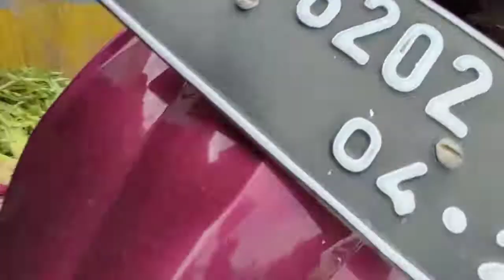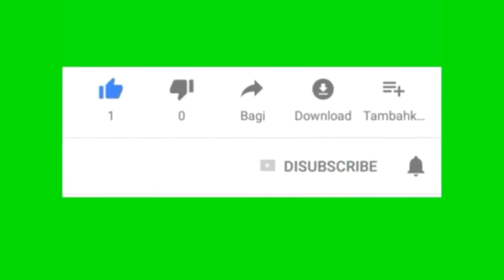tukang beca dan tukang sapu.tukang parkir bersatu..!!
parkiran
parkir mobil
parkiran mobil
parkir paralel
parkir sepeda
parkiran mobil minimalis
parkiran motor
parkiran sepeda
parkir motor
parkir valet
parkir adalah
parkir bebas di monopoli
parkir pesawat
parkir artinya
parkir area
parkir apartemen
parkir atau parkir
parkit australia
parkir abu bakar ali
parkir area berkah
tempat parkir a
zona a parkiranje
parkir bus
parkir bahasa inggrisnya
parkir bahasa arabnya
parkir basement
parkir bawah tanah
parkir bahasa inggris
parkir bebas monopoli
parkir b ing
b arab parkir
b inggrisnya dilarang parkir
zagrad b parkiranje
parkir cintamu
parkir candi borobudur
parkir cashless
parkir cfd jakarta
parkir cp
parkir center pontianak
parkir central park
parkir disabilitas
parkir dalam bahasa inggris
parkir difabel
parkir di bahu jalan
parkir di mall
parkir disini
parkir depan rumah
parkir dalam bahasa arab
d parkiran
mobil diparkir
parkir elektronik
parkir e money
parkir erek erek
parkir excavator yang benar
parkir emporium pluit
parkir everyday smart hotel malang
parkir elektronik makassar
parkir erasmus huis
e parkir tarakan
e parkir surabaya
e parkir reska
e parkir adalah
e parkir bandung
e parkir sidoarjo
e parkirna karta
parkir e money pvj
parkir fashion
parkir fashion bromo
parkir fashion terdekat
parkir fave hotel pgc
parkir fashion j city
parkir fashion medan helvetia kota medan sumatera utara
parkir fashion marelan
parkir fx sudirman buka jam berapa
parkir f
parkir gratis
parkir gbk
parkir gate
parkir grab
parkir gopay
parkir grabfood
parkir green pramuka
parkir grand indonesia
parkir g card
g tribe jogo parkiran
parkir hotel
parkir hidrolik
parkir helipad karawaci
parkir hall c jiexpo
parkir hartono mall jogja
parkir hall c jiexpo kemayoran
parkir heha sky view
parkir halim perdana kusuma
parkir g taman safari indonesia prigen pasuruan jatim pasuruan jawa timur
parkir indomaret
parkir inap bandara yia
parkir inap terminal 3
parkir inap pelabuhan merak
parkir ilegal
parkir inap motor anisa kota yogyakarta daerah istimewa yogyakarta
parkir inap jakarta
parkir inap stasiun gambir
parkiran i bicikli raj
parkiraj i bicikliraj 2020
parkiranje i zaustavljanje
parkiraj i bicikliraj 2019
parkiraj i vozi
parkiraj i vozi se
parkiraj i bicikliranje
parkiraj i bicikliraj ada
parkir jet pribadi
parkir jogja
parkir jogging gbk
parkir jogjatronik
parkir juanda
parkir juanda surabaya
parkir java mall
parkir joyoboyo
parkir j-walk
parkir khusus
parkir khusus tamu
parkir kbbi
parkir kapal
parkir khusus sepeda
parkir khusus motor 250cc
parkir khusus disabilitas
parkir khusus lexus
parkir k link tower
parkir liar
parkir lama rem tangan
parkir liar adalah
parkir lucu
parkir lantai
parkir logo
parkir liar indomaret
parkir lexus
parkiranje l tablice
parkiranje l
parkir mundur
parkir mobil brain out
parkir mobil bahasa arabnya
parkir mobil paralel
parkir mobil matic
parkir motor pim
parkir m bloc
parkir m bloc space
parkiran m bloc
parkiran m bloc space
parkir m bloc dimana
m bloc parkir mobil
m bloc space parkir dimana
tempat parkir m bloc
parkir ngabean
parkir netral mobil matic
parkir nginap di bandara
parkir ngabean yogyakarta
parkir nginap di bandara soekarno hatta
parkir netral hrv
parkir netral hrv matic
parkir non tunai
no parkir
parkir otomatis
parkir online
parkir on street
parkir otomatis mobil
parkir ovo
parkir otomatis mobil honda
parkir on street adalah
parkir off street adalah
zakon o parkiranju ispred kuce
zakon o parkiranju
pravilnik o parkiranju vozila
zakon o parkiranju vozila
zakon o parkiranju ispred zgrade
pravilnik o parkirnih mestih
pravilnik o parkirni karti
pravilnik o parkiralištima
parkir paralel adalah
parkir pesawat disebut
parkir pesawat tts
parkir plaza indonesia
parkir pesawat pribadi
parkir pesawat terbang
p dilarang parkir
parkirišča p+r
parkirišče p+r dolgi most
parkirišče p+r barje
parkirišče p+r
parkiranje p+r
parkirišče p+r studenec
parkirišče p+r ježica
quotes parkir
quality parkir
qanun parkir kota banda aceh
quote parkir
parkiran qmall
quote parkir mobil
qanun parkir kota langsa
quality parkir alam sutera
tarif parkir q mall banjarbaru
parkir roda 2
parkir resmi
parkir rs al ihsan
parkir reserved
parkir rsud sumedang
parkir roy ricardo
parkir reserved adalah
parkir rscm
p+r parkirišča
p+r parkirišča ljubljana
p+r parkiranje
parkir sepeda gantung
parkir seri
parkir sepeda motor
parkir sepeda lipat
parkir serong
parkir sejajar
parkir sepeda di mall
s parkiranjem
kamera parkir s cross
parkiranje s lijeve strane
parkiranje sa desne strane
parkiralište s južne strane nacionalne i sveučilišne knjižnice
parkiranje s parkirno uro
igri s parkirane
igri s parkirvane
parkir timur senayan
parkir tegak lurus
parkir truk
parkir terminal 3
parkir togel
parkir tingkat
parkir tamu
parkir terdekat
tempat parkir
parkir uph
parkir umum
parkir ui
parkir untuk difabel
parkir umum terdekat
parkir untuk car free day
parkir umum surabaya
uu parkir
uu parkir liar
uu parkir di bahu jalan
uu parkir depan rumah
uu parkir kendaraan
uu parkir dan berhenti
uu parkiran
parkiranje